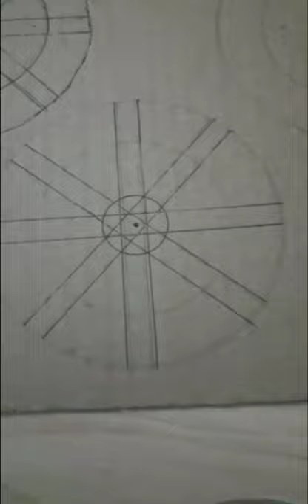Bullock Cart making